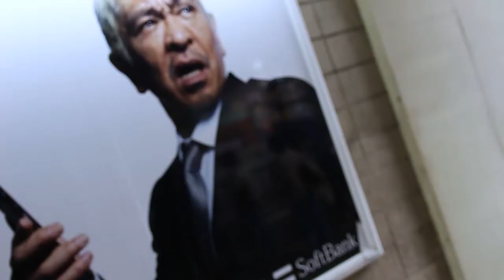BACKMIND V2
PV for a Japanese brand called BACKMIND